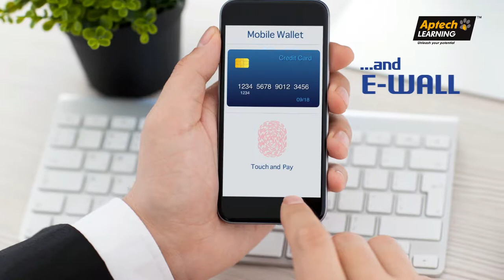Aptech Learning/ Be a part of digital revolution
At Aptech Learning, get trained in high in-demand professional skills, and build your career in top industries.